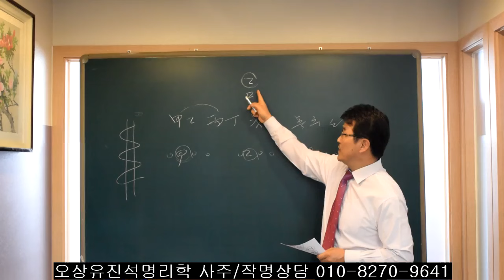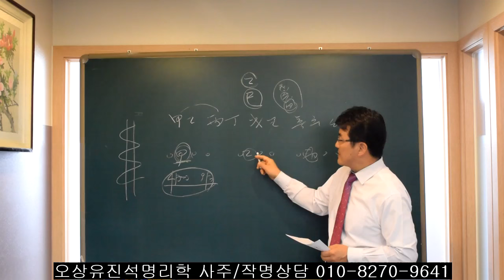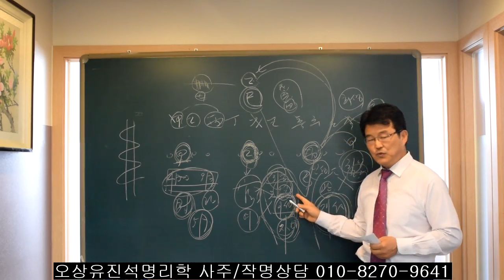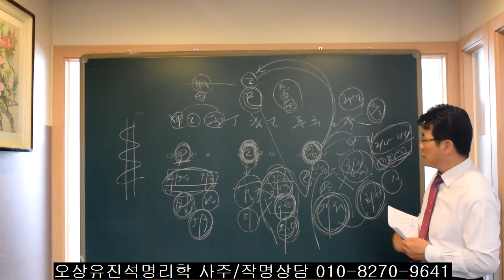2025년(을사년) 일간이 甲/乙/丙인 사람들 참고사항 오상유진석명리학강의